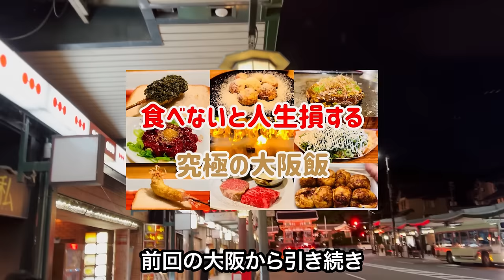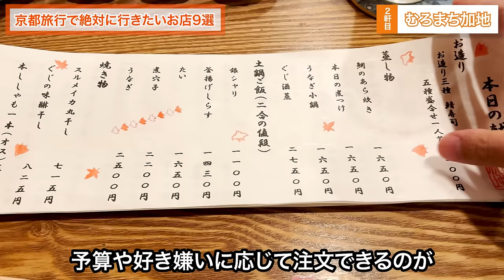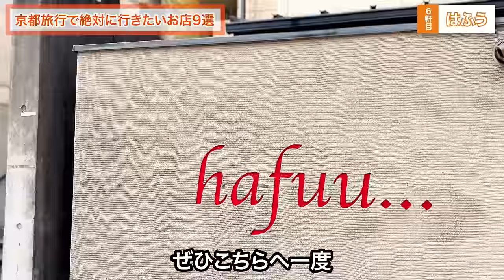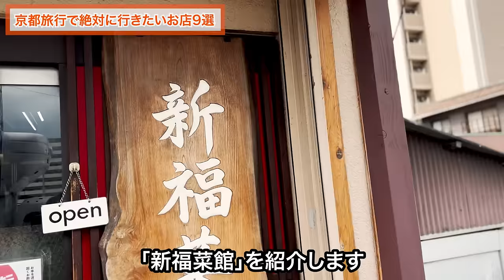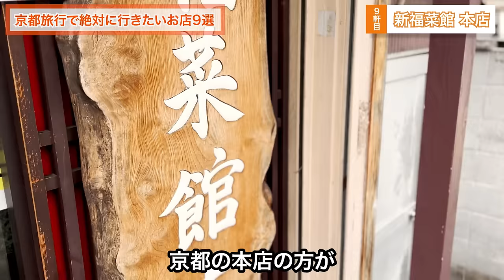美食家が教える！京都旅行で絶対に行きたいお店9選【京都グルメ】【予算1万円以下】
*長年待望されていた究極の会員制グルメコミュニティを立ち上げました！*

*僕が立ち上げた究極のお取り寄せグルメボックス「Foodie Box」*
▼販売情報はこちらから↓

旅行需要がちょっとずつ盛り上がってきてる感じですね！

よかったら以下の再生リストから他エリアの旅行動画も一緒にどうぞ😊

みなさんからのご要望で、今後は他のSNSでももっと発信していきます。
普段の食事とか日常も気になる方は、よかったらこちらから登録してくださいね↓